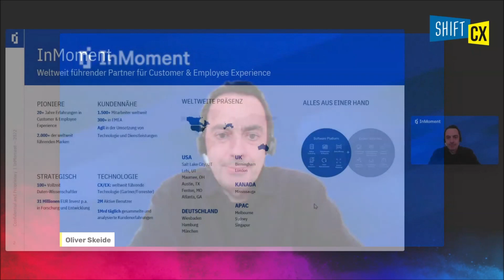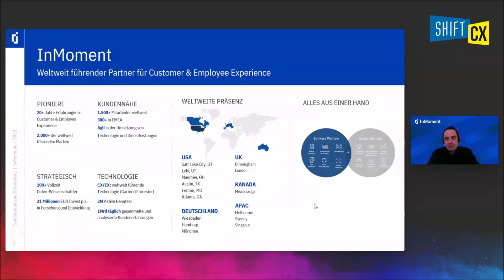Shift/CX Partnervorstellung: InMoment